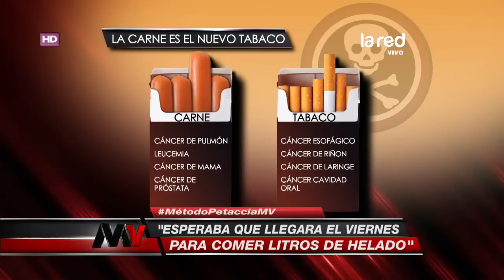Los tips de Giancarlo Petaccia para mantener una dieta saludable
El Periodista nos contó sobre su método para llevar una alimentación saludable y tener una figura envidiable.